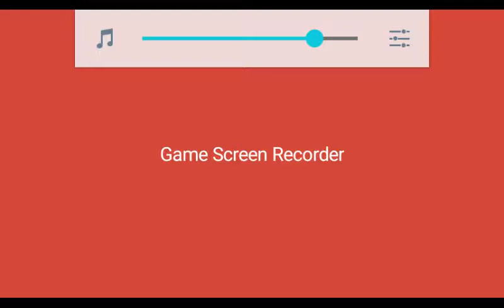I think Granny has no brain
Like sub follow Instagram